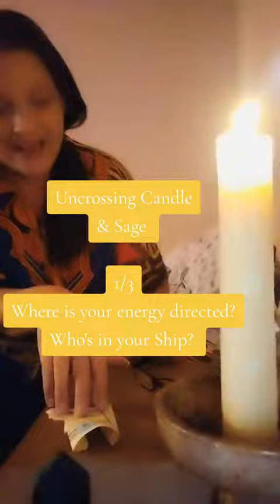where is your energy going and who is in your ship? (3)